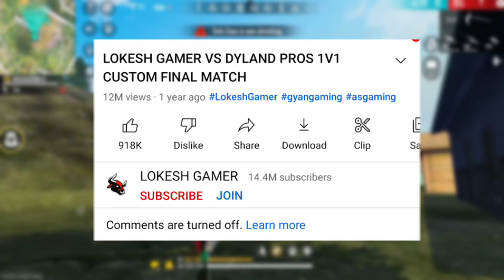Top 5 Big YouTubers BEST Battle 😱 - RAISTAR vs B2K